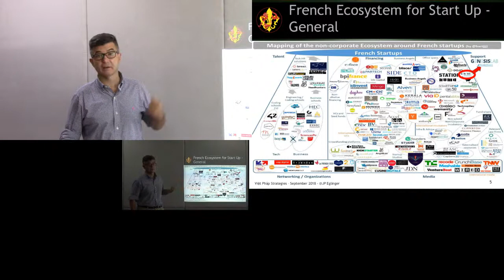Ecosystème des startups en France : généralités (2/2)